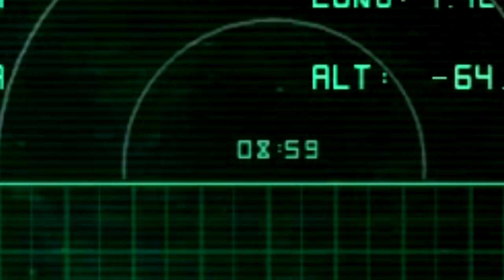Maiassauro, O Destemido! Manada do Lago MAS Fui Abandonado! | The Isle Realismo | (PT/BR)